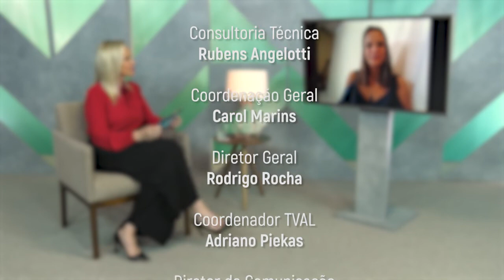PGM 143 - Nossa Saúde - PICS - Medicina Antroposófica - 03/01/22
Medicina antroposófica reforça o paciente para enfrentar doenças.

De que forma a Medicina Antroposófica trata o indivíduo, considerando emoções, histórias de vida, dores e muitos outros aspectos é assunto do Nossa Saúde, na série sobre as 29 Práticas Integrativas e Complementares previstas no SUS. O programa entrevista a médica de família Tatiana
Danielski, que trabalha com esta terapia. E em matéria, algumas técnicas utilizadas nos tratamentos. A apresentação é de Rafaela Arns.